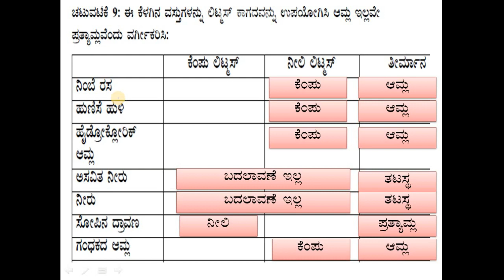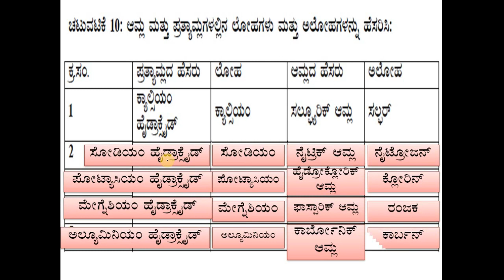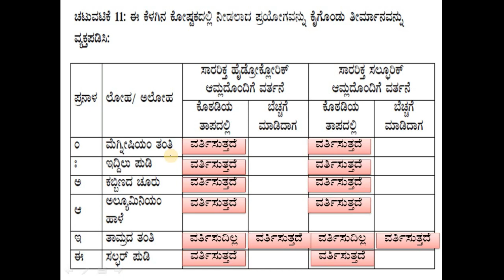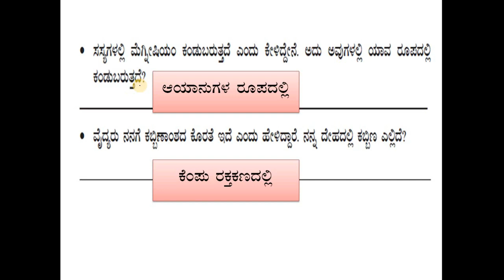KALIKA CHETARIKE CLASS 9 ಲೋಹಗಳು ಮತ್ತು ಅಲೋಹಗಳು ACTIVITY 9, 10, 11 ಉತ್ತರಗಳು. ವಿಶ್ಲೇಷಣೆ